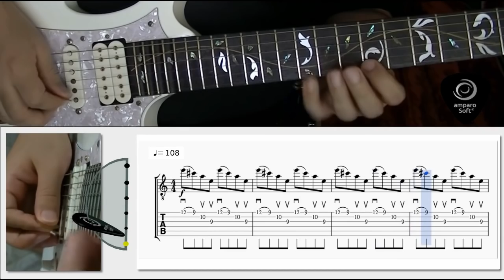Guitar Master Sweeper - First economy picking mechanic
➢➢➢ Also available at Amazon, Google Play android app stores